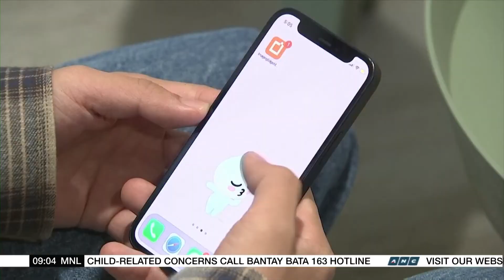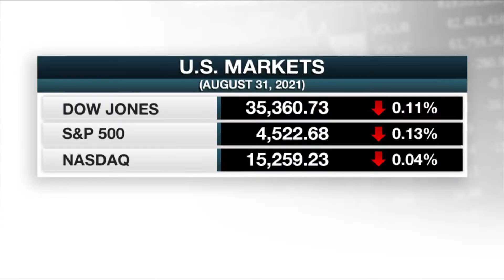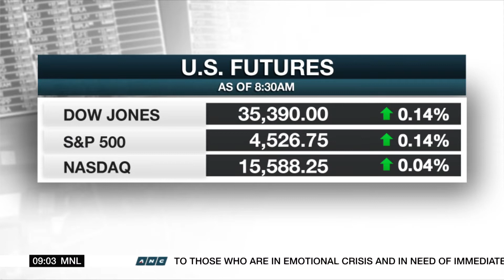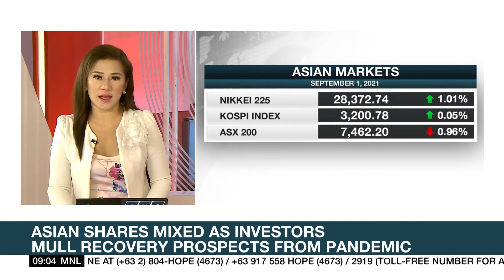South Korea's parliament passes bill to curb Google, Apple commission dominance | ANC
Market Edge: South Korea's parliament has approved a measure seeking to regulate Google and Apple's payment policies.